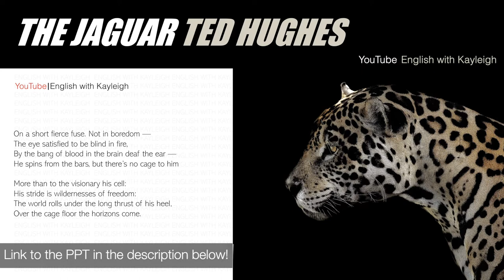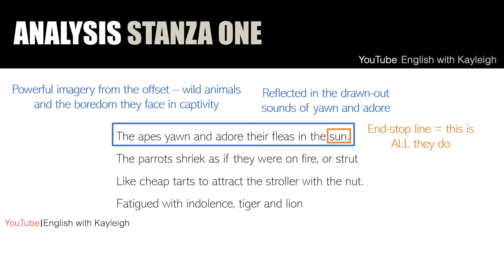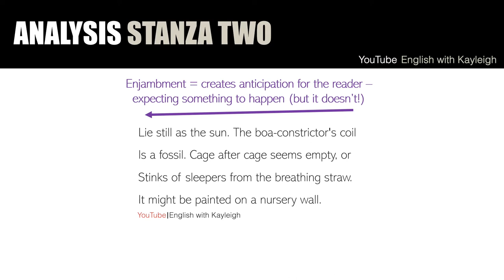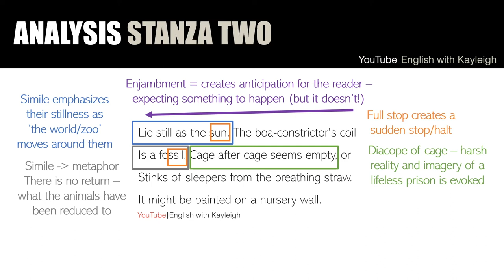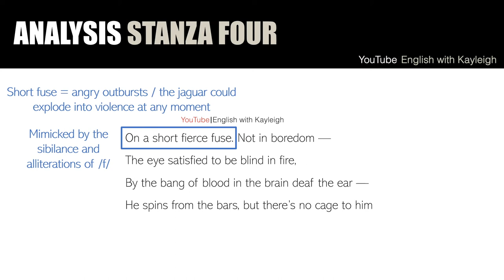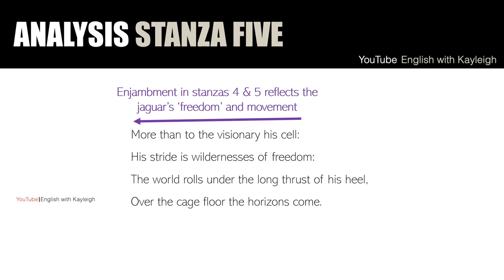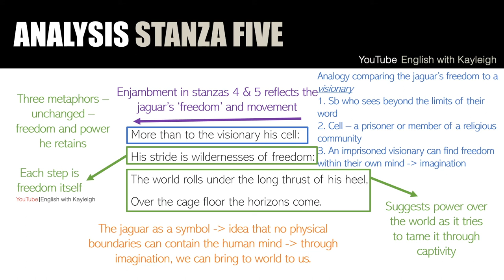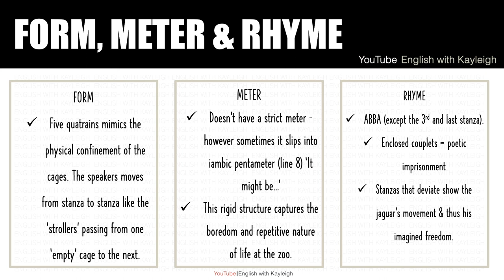The Jaguar | Ted Hughes | Poetry Analysis | GCSE Literature | English with Kayleigh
In today’s video, we analyse The Jaguar, a poem by Ted Hughes. The poem is included in the CAIE 0475 literature syllabus from 2023. I hope it helps! K